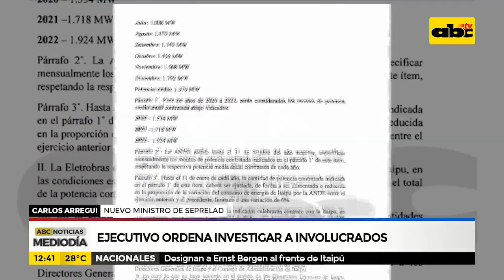Ejecutivo ordena investigar a implicados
El nuevo ministro de la Seprelad, Carlos Arregui manifestó que cuentan con carta blanca ya que la orden del presidente de la república es esclarecer y transparentar absolutamente todo.